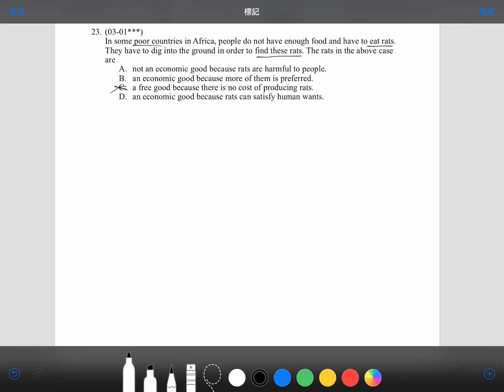Q23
Basic Economics Concept III